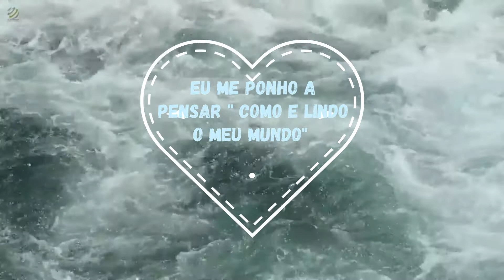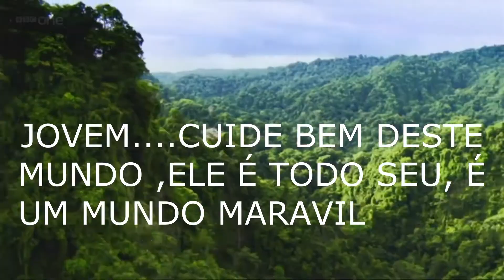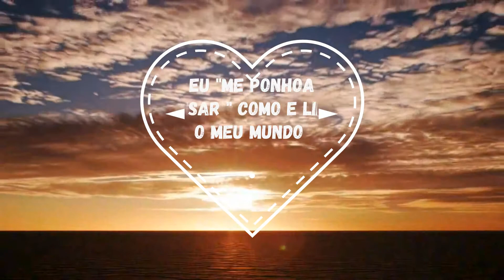COMO É LINDO O MEU MUNDO. - OFICIAL Jota Prestes3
Versão da musica de Louis Armestrong Whats wonderful word  Versão por Jota Prestes arranjos pianista Claudio Mauriz